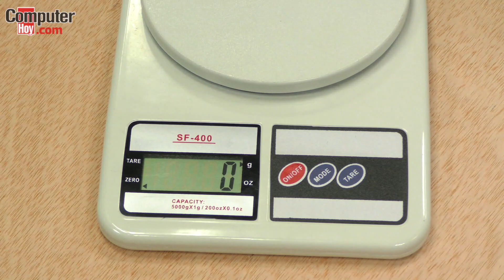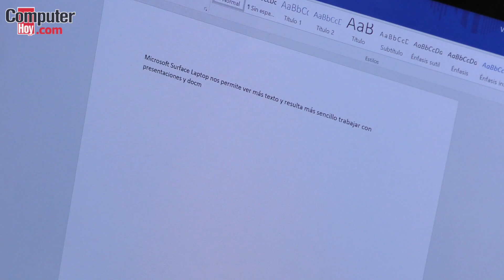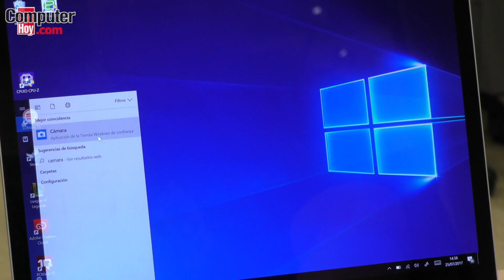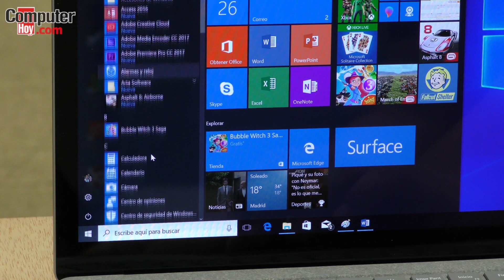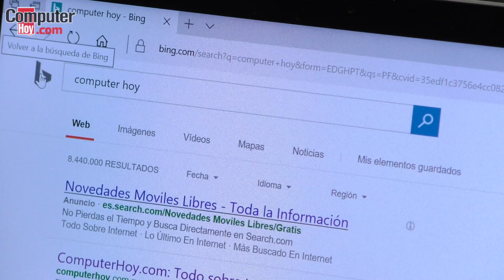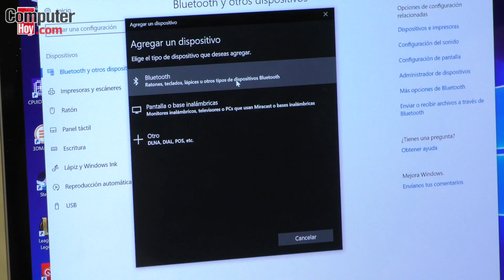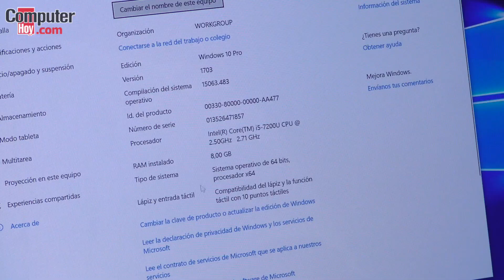Analizamos Surface Laptop: así es lo nuevo de Microsoft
Microsoft da por fin el salto al terreno de los ordenadores portátiles con el Surface Laptop, un equipo muy ligero y compacto que presume de un exclusivo diseño y promete un equilibrio perfecto entre rendimiento y portabilidad para convertirse en el rival más duro del MacBook Pro de Apple.